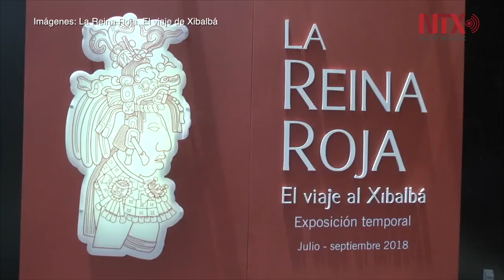“La reina Roja”, presente por vez primera en el Templo Mayor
El Instituto Nacional de Antropología e Historia, en colaboración con el museo del Templo Mayor, abre sus puertas a la exposición temporal “La Reina Roja, el viaje a Xibalbá”.